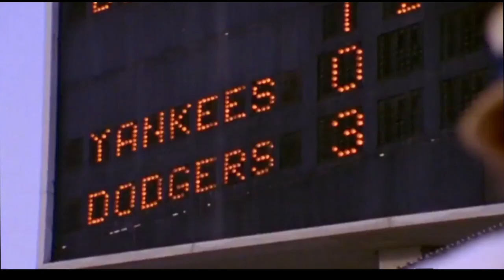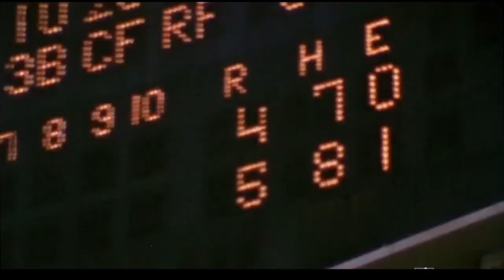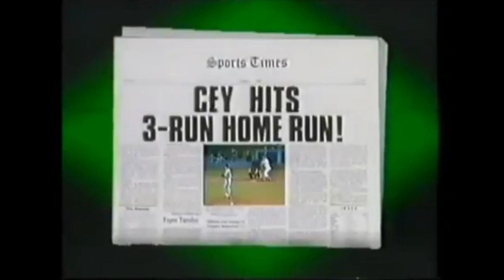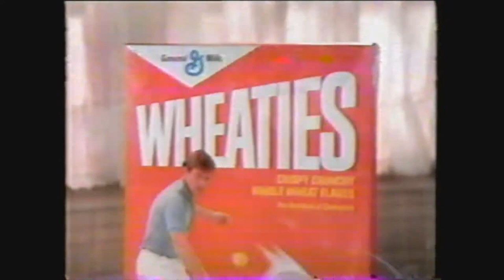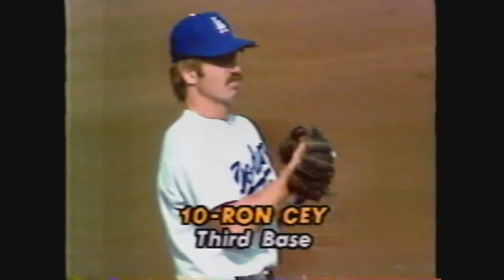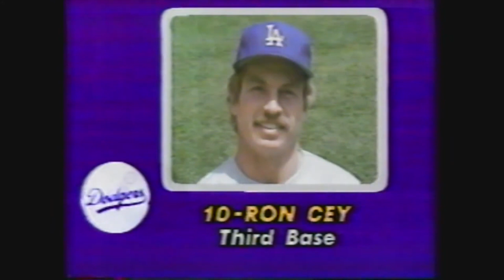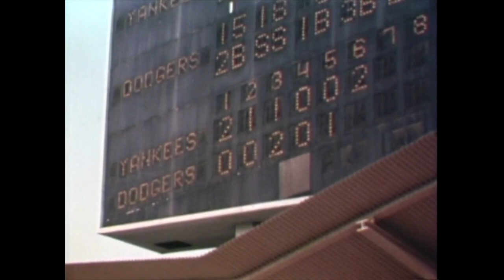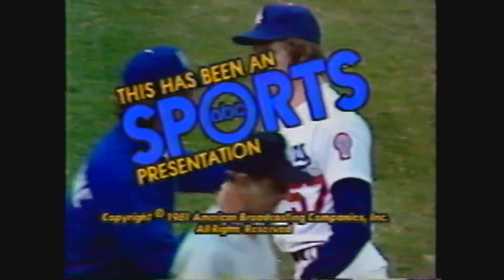1981 World Series Game 4(EDITED)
Fernando was not on his game for Game 3, but thanks to some lucky bounces, some Yankee mistakes, and Penguin Power, the Dodgers are now back in the series at 2-1.  For Game 4, The Yankees will send veteran National League pitcher, Rick Reuschel to the mound, while the Dodgers will start fastballer, Bob Welch.